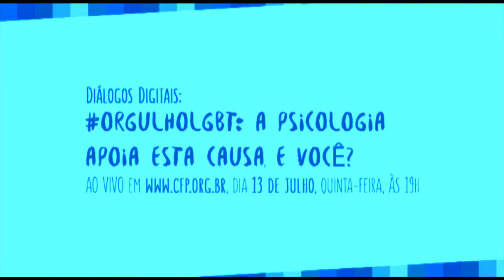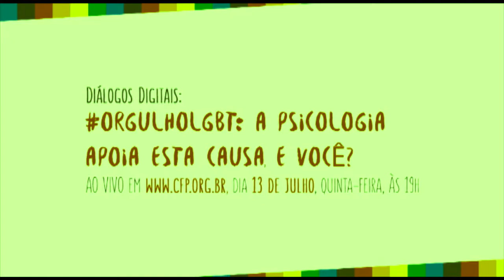Cássio Guilherme convida para o Diálogo Digital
Neste vídeo Cássio Guilherme Maciel dos Santos, coordenador nacional da Articulação Brasileira de Jovens Gays (ARTGAY JOVEM), fala da importancia da junventude gay para o Brasil e dos desafios de enfrentar a homofobia.

Participe do Diálogo Digital OrgulhoLGBT: a Psicologia apoia esta causa, e você? que acontecerá aovivo no dia 13 de julho de 2017, quinta-feira, às 19h.